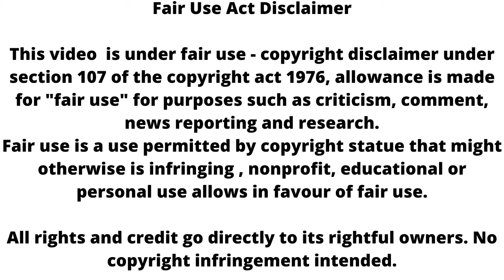KUMKUM BHAGYA ll prachi - sid खेलेंगे बड़ा खेल, आलिया रिहा होगी एक्सपोज